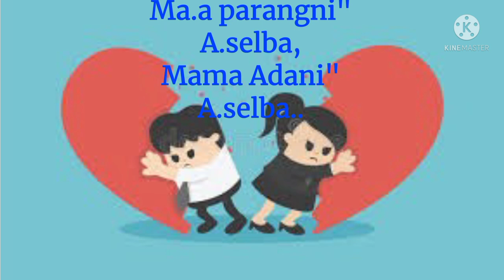Jegita kaket Ka.saoba Ekgrikna Nangai |Sather Momin|Garo Whatsapp Status